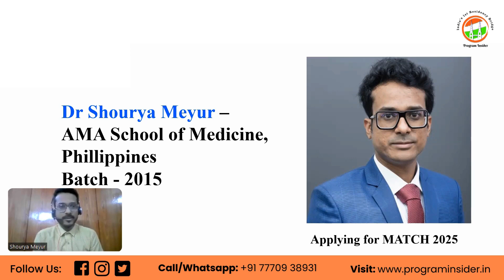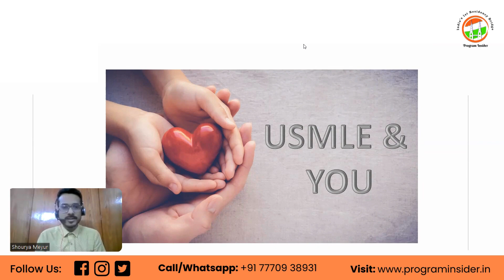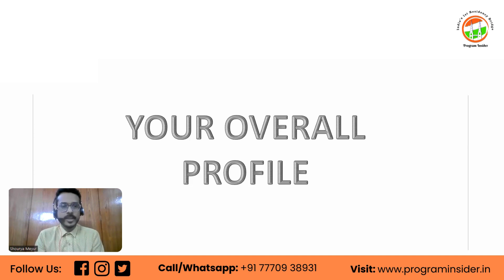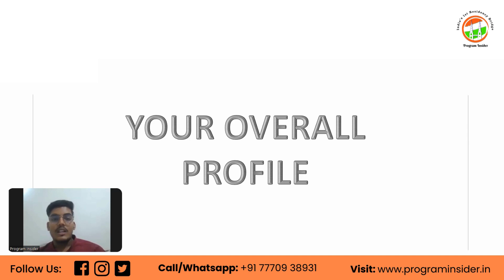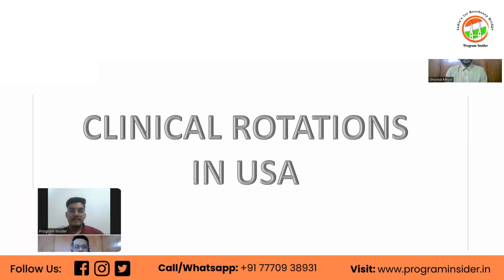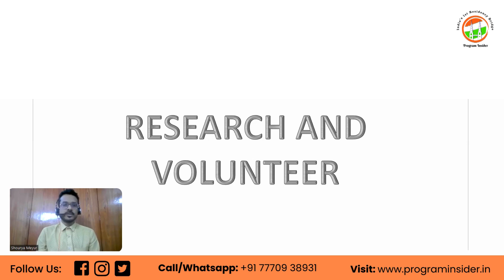Untold Story of MATCH2024 | Dr Shourya | Program Insider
Dr Shourya Meyur - Gradated from India has shared his entire experience from med school to conquering USMLE. Understand what not to do in this journey which may fallback you from dreams.
--About Program Insider
We are a SaaS-based AI platform that allows USMLE aspirants to find the like minded mentors and get attention to what they did in their journey for being successful. Our platform helps you in making your journey hassle free with 95% customized solutions.

Our R③ System offers
*Right Networking
*Right Application
*Right Mentorship